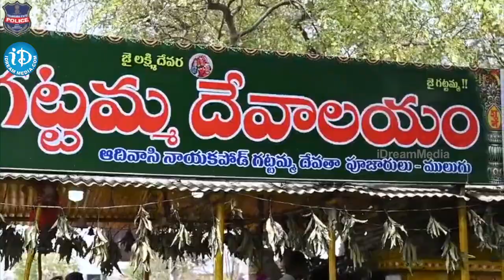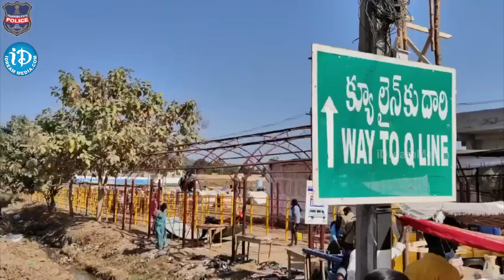మేడారం జాతరపై స్పెషల్ ఫోకస్ పెట్టిన తెలంగాణ పోలీస్ | Medaram Latest Update In TS Police | iDKhammam